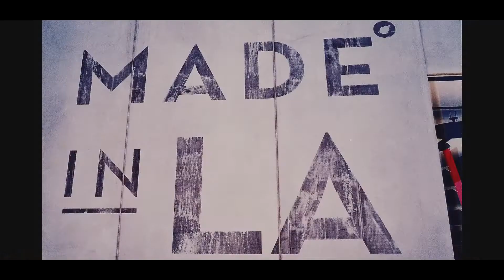⏪ REVERSED | G-Eazy ft. Christoph Andersson - Tumblr Girls (Official Music Video)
🔄 Inverted music clip G-Eazy ft. Christoph Andersson - Tumblr Girls Official Video

🎵 New videos on the channel every day!

👁 Your opinions and impressions - be sure to leave in the comments below the video!

What other clip would you like to see inverted?